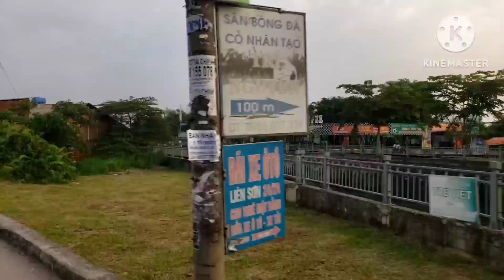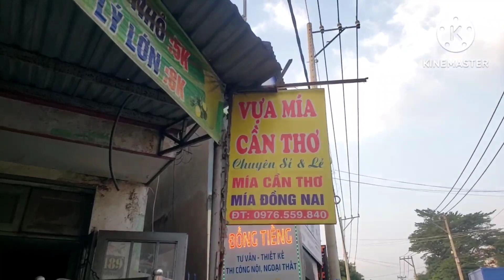Chiều dạo đường quê, trải nghiệm cuộc sống người dân quê mình, đầm rau nhút xanh rì mát mắt,